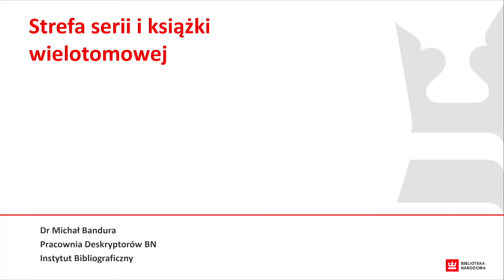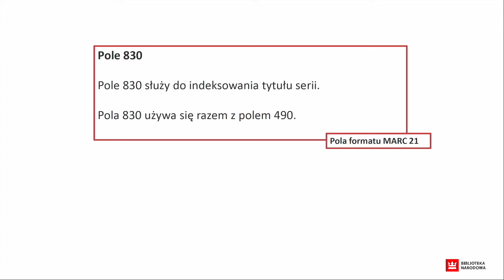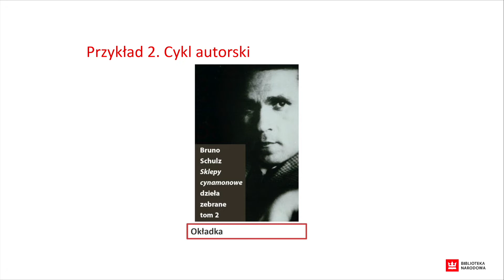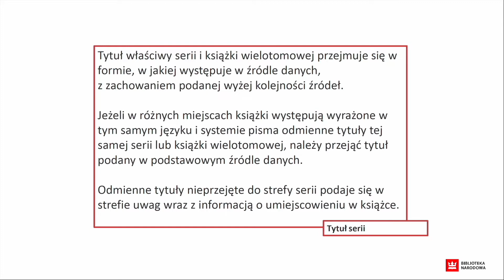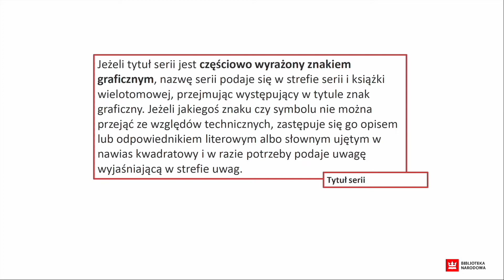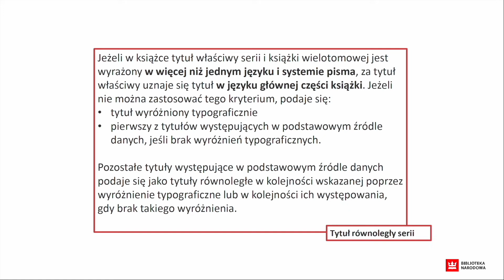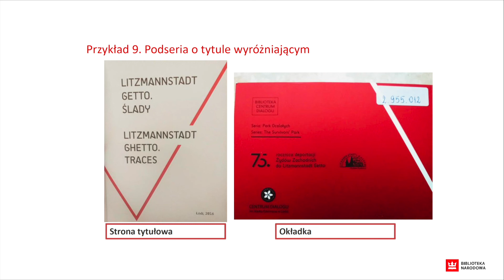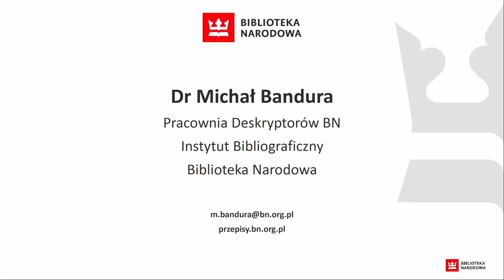Przepisy katalogowania BN. Strefa serii i książki wielotomowej